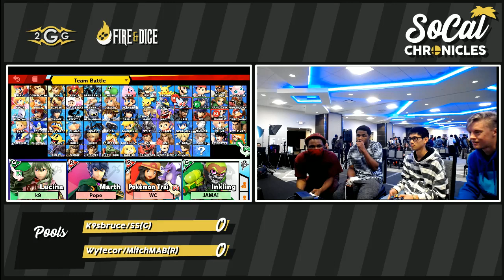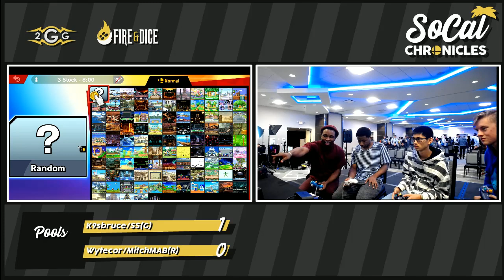Smash Ultimate Tournament K9sbruce/SS (G) vs Wytecor/MitchMAB (R) Doubles Pools - Socal Chornicles